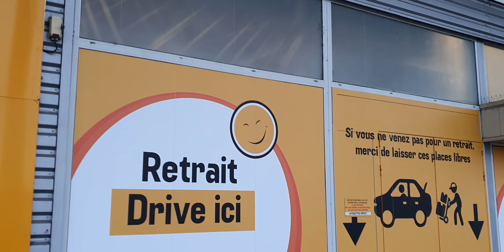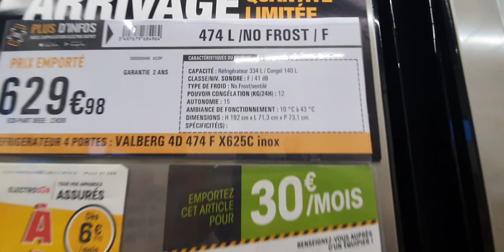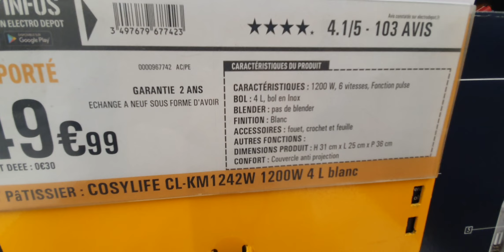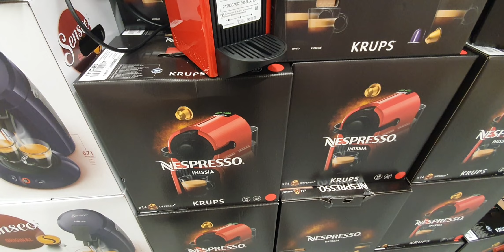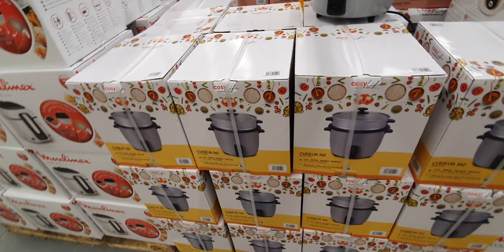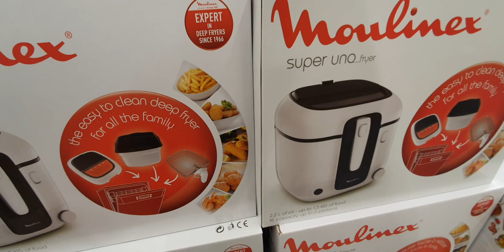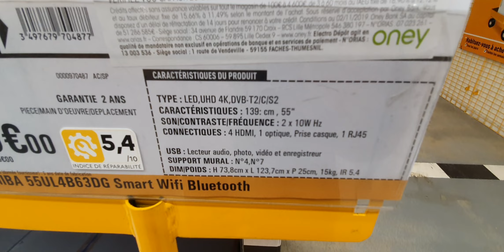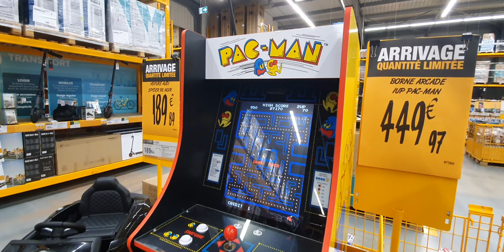ARRIVAGE ELECTRO DÉPÔT - 11 JANVIER 2022